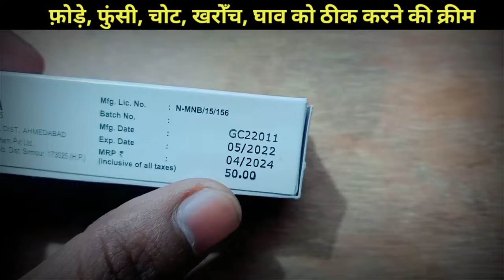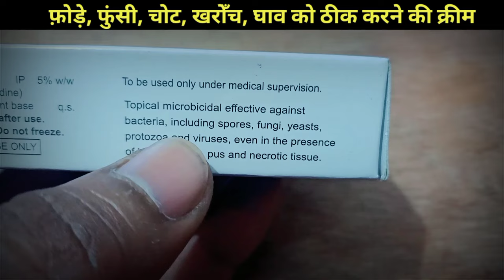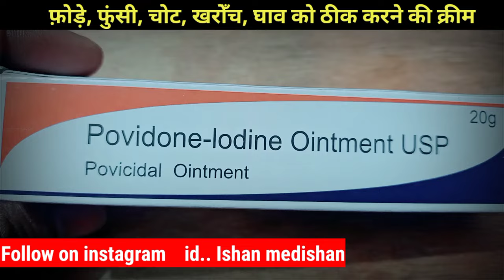Povidone iodine ointment usp Betadine ointment | cipladine cream ke fayde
Boils in Nose/ नाक में फुंसी /कारण और इलाज़। Painful sores in nose/Pimple on side of nose/

Staph, Streptococcus,

 and methicillin-resistant Staphylococcus aureus (MRSA)

infections cause cellulitis.

MRSA infection is serious

because it’s difficult to treat

 and resistant to many antibiotics.

नाक में फुंसी के कारण।
causes and treatment

In some cases,
it’s even life-threatening.

When should I seek medical help for a pimple inside the nose?

Seek medical help for a pimple inside your nose if you have the following symptoms:

difficulty seeing or double vision

dizziness

a red, swollen, and painful rash accompanied by a fever

sudden confusion

betadine ointment,
betadine ointment on pimples,
betadine ointment for pimples,
betadine ointment for fissure,
betadine cream for pimples
cipladine ointment,
cipladine ointment 5,
cipladine ointment uses in hindi,
cipladine ointment how to use
povidone ointment,
povidone iodine ointment usp for pimples,
povidone ointment uses,
povidone cream,